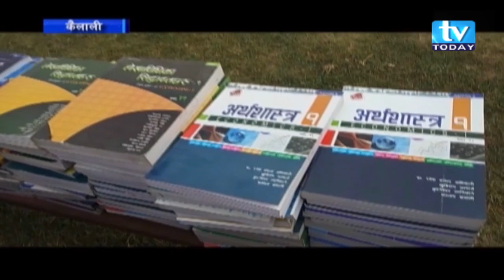नव जागृत माविलाई शैक्षिक सामग्री हस्तान्तरण । TV Today Samachar